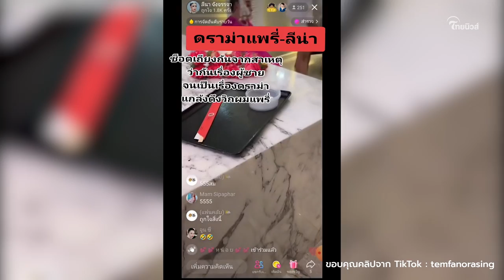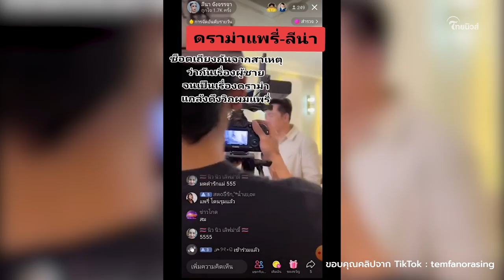ใครเริ่มก่อน! เปิดช็อต ลีน่าจัง-แพรรี่ เถียงกันเรื่องผู้ชาย ก่อนเกิดดราม่ากระชากวิก? | ไทยนิวส์